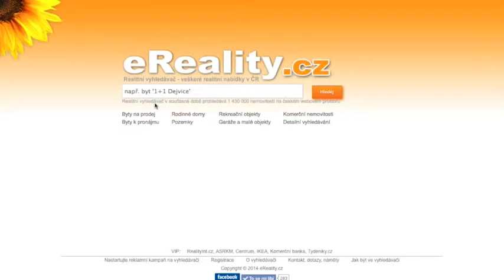Byty na prodej v Tachove okres Tachov - eReality.cz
byt na prodej v tachove okres tachov koupi bytu, k pronajmu byt pronajem u tachova